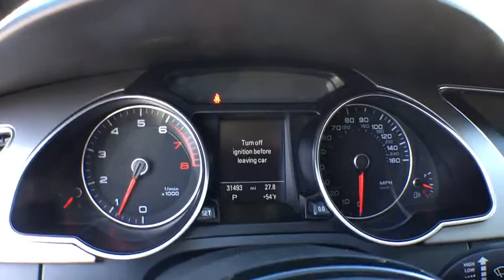2014 Audi A5 Boulder, Longmont, Broomfield, Louisville, Denver, CO 2780U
2014 Audi A5

Boulder Dodge
2100 30th St

1 OWNER, CALIFORNIA CAR, LOW MILES, CONVERTIBLE, QUATTRO, NAVGIATION, BANG & OLUFSEN STEREO, LEATHER, HEATED SEATS, BACK UP CAMERA, POWER SEATS, BLIND SPOT MONITORING.